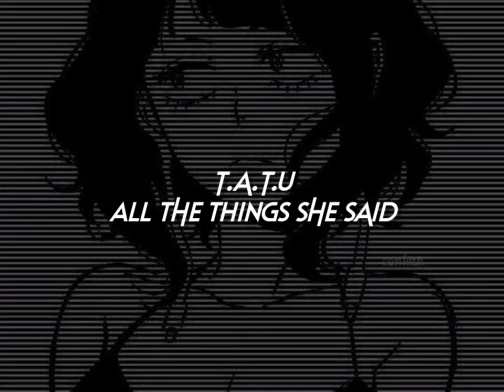t.A.T.u-all the things she said (sped up+reverb) // tiktok